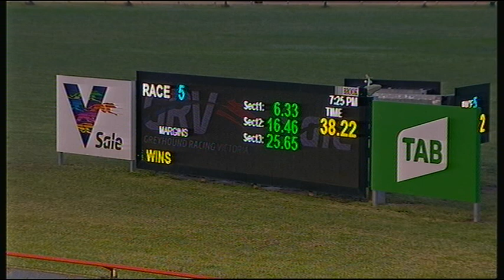SLE SUN 25 OCT 20 R5